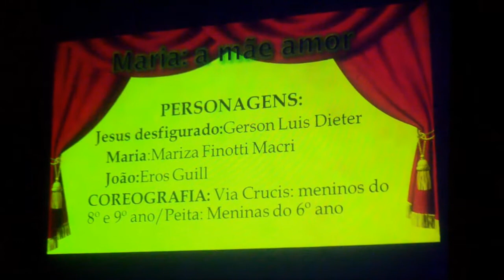Espetáculo de Evangelização As mulheres no Novo Testamento 2016 Cena 10 Maria A mãe amor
Ensino Fundamental II - Meninas do 6º ano